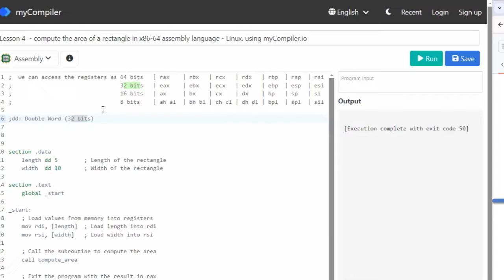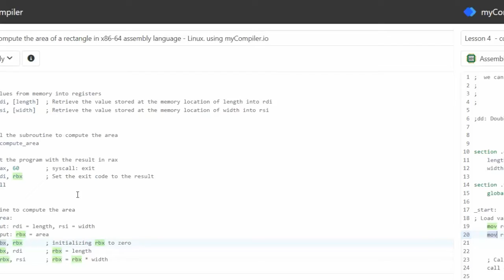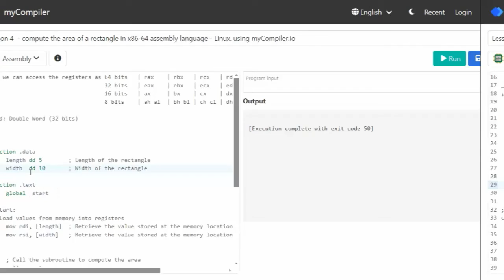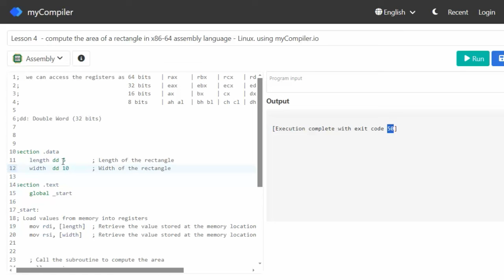Lesson 4 - Calculate area of rectangle in Assembly Language. Area = Width * Length. Using IMUL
Learn how to write Assembly Code to Solve:  Compute Area of Rectangle.

Area = Width * Length

In this video, I will write a subroutine to solve this problem.
Use the "imul" opcode instruction to perform integer multiplication.

Write a Subroutine to solve solution.
How to find the Area of a Rectangle?